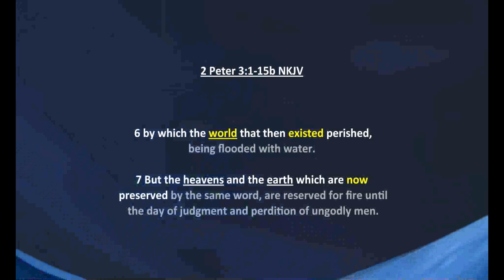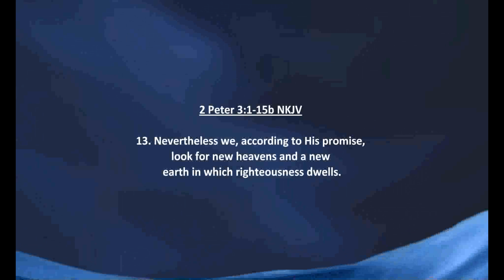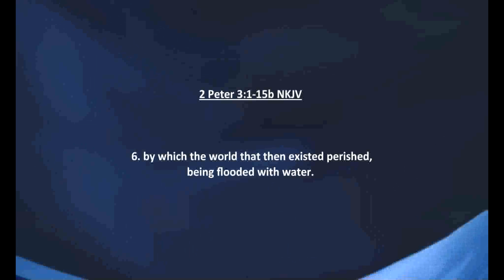Rev. Mark Rutuna - message title " A Bondservant Advice " -a